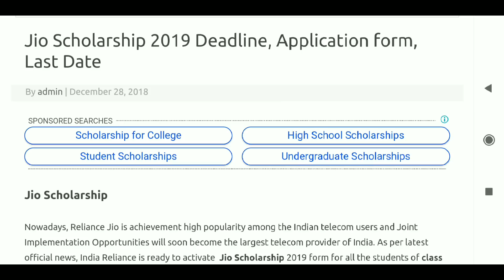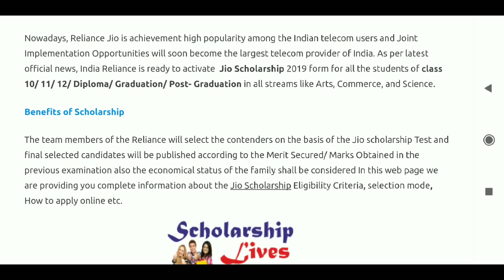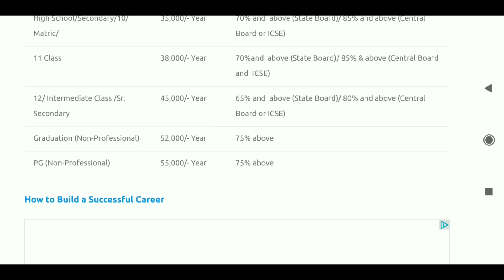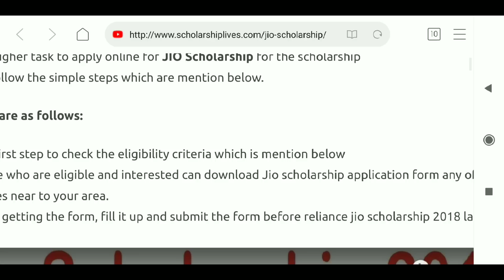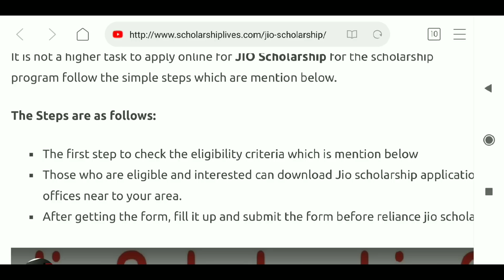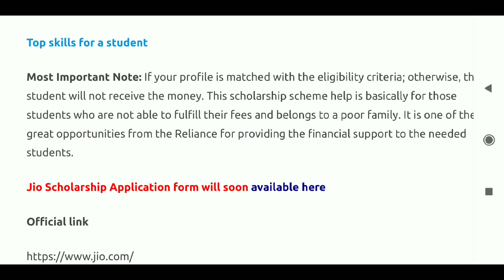Jio Scholarship 2019 Online Application form ll Criteria ll Last Date ll How to Apply ll Asmita 360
Download this PDF WBPSC Clarkship

Jio Scholarship 2019 Jio Scholarship 2019 Online Application form ll Criteria ll Last Date ll How to Apply ll Asmita 360 Jio Scholarship 2019 Ambani jio Mukesh Ambani class 10 scholarship madhyamik scholarship hs scholarship graduation  Scholarship 2019 post graduation scholarship new scholarship jio Scholarship
Government Jobs 2018, Sarkari Naukri 2018, Latest Government Jobs 2018, Latest Sarkari Naukri 2018, 8th pass Job 2018, jobsearch, find job, Naukri 2018, Job 2018, west bengal recruitment 2018, telangana Recruitment 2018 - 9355 posts, UP JOB,  West Bengal Bharti 2018/